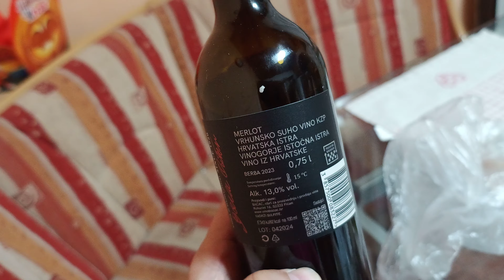Ja sam gurman,a vi? / I'm a foodie, and you?